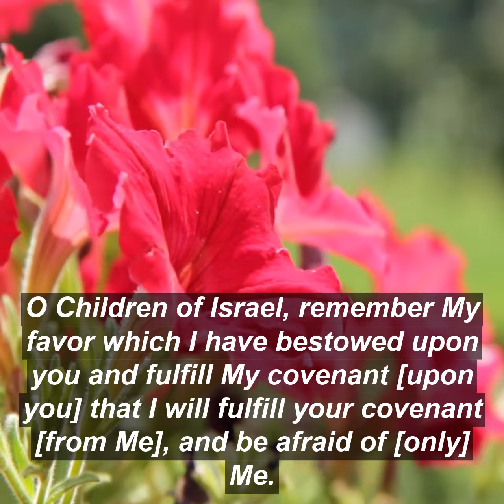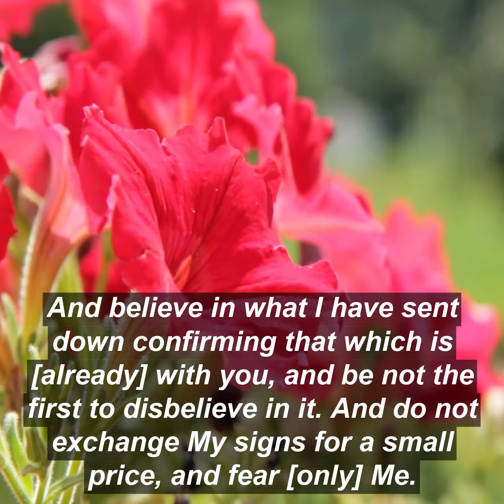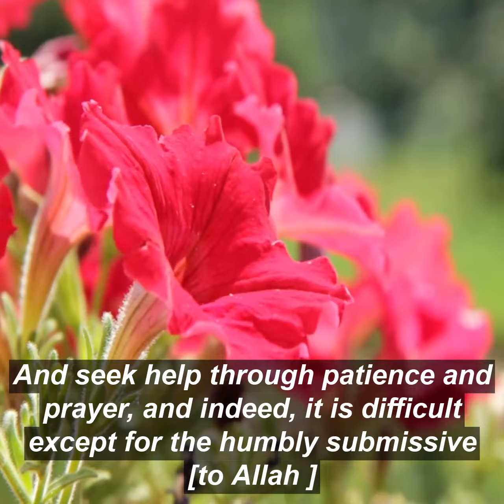Surah Baqarah 38-46